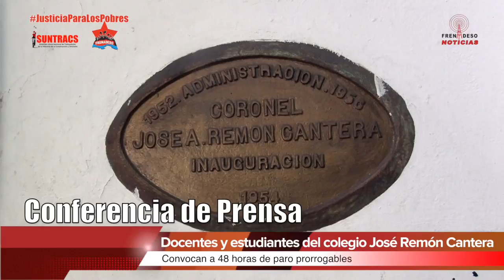Docentes y estudiantes denuncian abandono de centro educativo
Conferencia de prensa ASOPROF

Docentes y estudiantes del colegio José Remón Cantera
denuncian abandono del centro educativo por parte del MEDUCA

En conferencia con la prensa anunciaron un paro de 48 horas prorrogables.

La dirigencia magisterial del colegio, decidió por voto mayoritario decretar este paro a partir del próximo lunes 16 de abril.